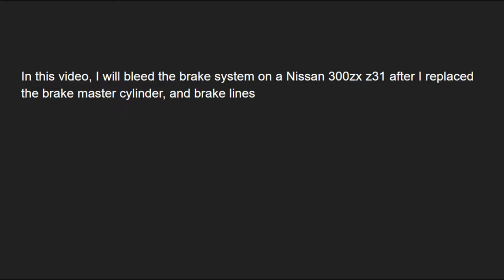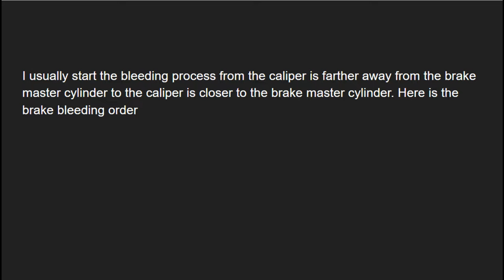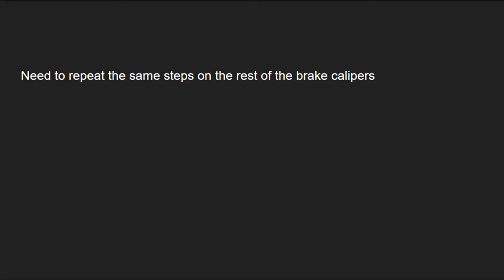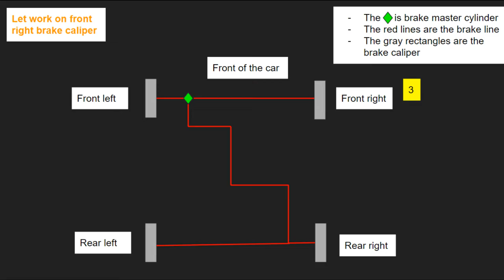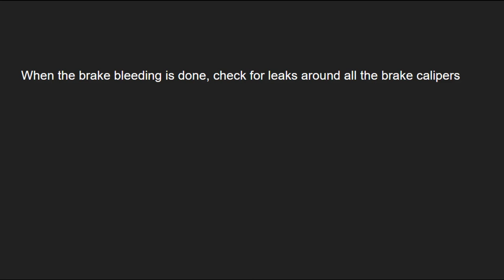Brake feel from soft to rock hard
EZ Auto channel

In this video I will bleed the brake on a Nissan 300zx z31.
After I replaced one of the brake line on the Nisaan, I need to bleed the brake to remove air bubbles from the system to gain the rock hard brake feel.

Creator: Yung Logos